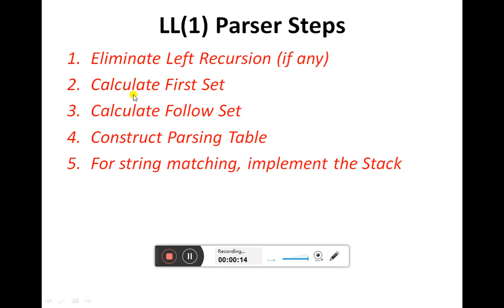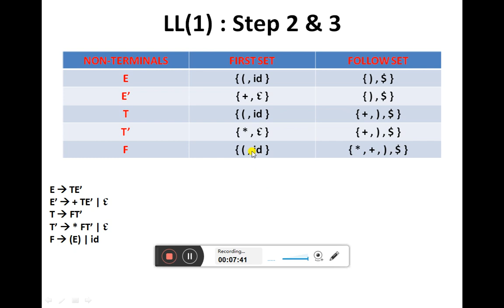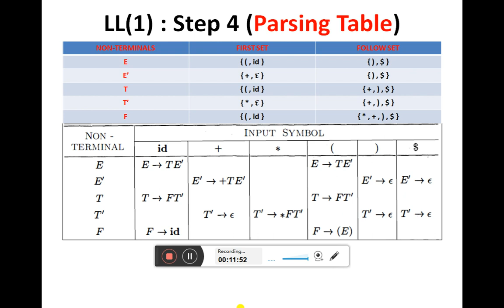Week#8 Compiler Construction (Parser Part 4)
o What is Parsing?
o What is Top-Down Parser?
o What is Recursive Descent Parser?
o What is First Set of CFG?
o What is Follow Set of CFG?
o What is Parsing Table?
o What is Stack Implementation?